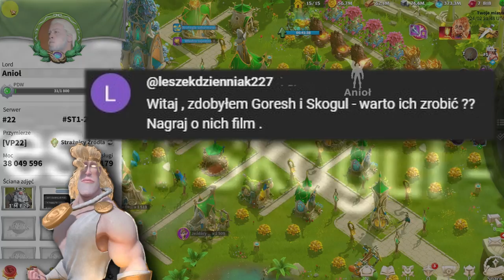Goresh - PORADNIK, drzewko talentów, umiejętności, TIPS & TRICKS | Call of Dragons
Dzięki za łapki i suby! ❤️
Siema! W tym filmie porozmawiamy sobie o Goreshu. Orku z G2, który rozgościł się na dobre w mecie.

0:00 Goresh przedstawienie postaci
0:53 Goresh umiejętności
4:53 Goresh podsumowanie
5:37 Goresh najlepsze drzewko talentów piechota
9:22 Goresh pary, z kim łączyć?
11:40 Goresh artefakty, przedmioty
12:21 Goresh pupile, pety